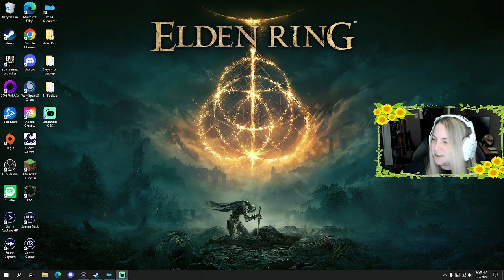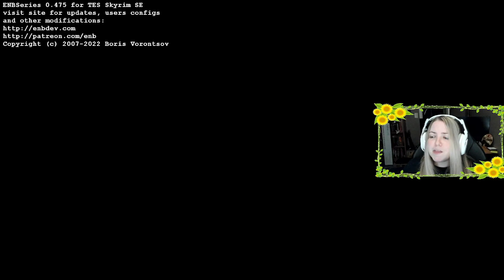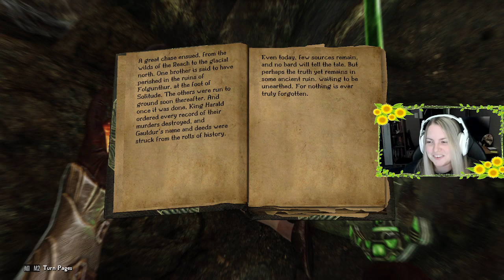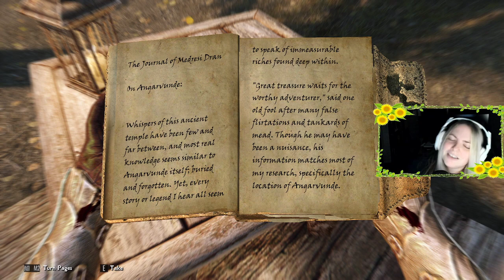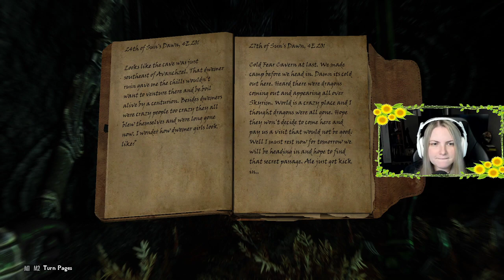Skyrim Belongs to Cide - Part 7 [Elder Scrolls V: Skyrim]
The videos on this channel are all vods from Twitch streams. In the 10 years Skyrim has been out, I have only ever played the game vanilla (without mods), that changes now! Welcome to my 100%, first modded playthrough of Skyrim. For a list of the 275 mods I used, please see this link:

Date streamed: June 7, 2022

Intro - 0:00
Skyrim - 22:50